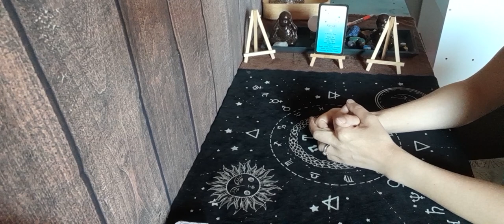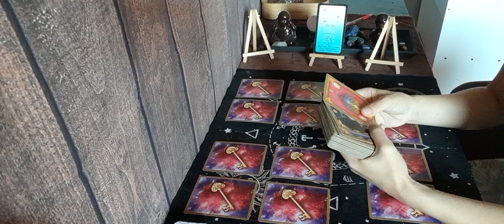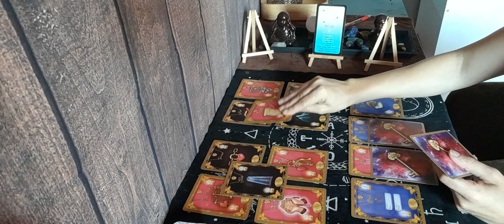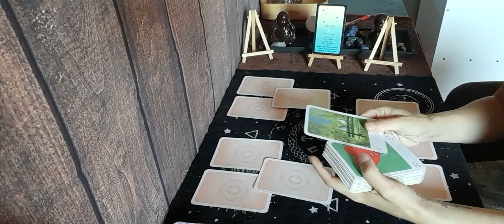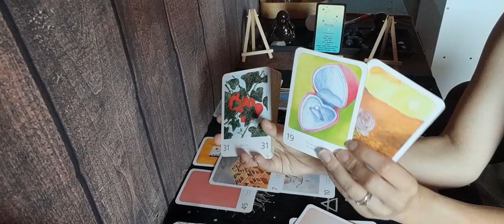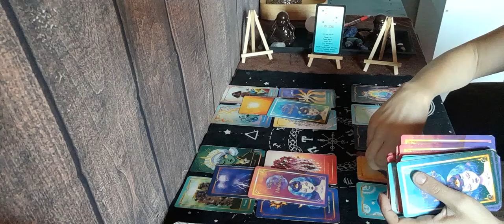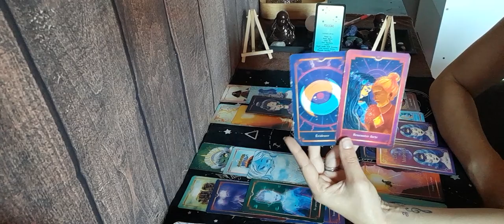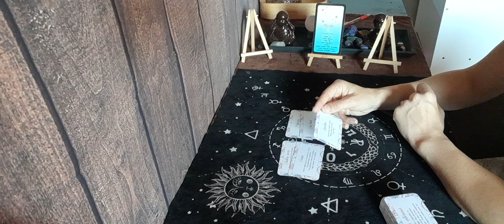♓️sentimental poissons du 28 au 3 sept.Cette personne est une évidence,vous allez vers le bonheur🍀❤️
🔮 don , soutient 🔮

🔮 jeux utilisé 🔮

oracle des medeores
les conseils du monde angélique

🔮 contact mail 🔮

🔮 guidance priver 🔮